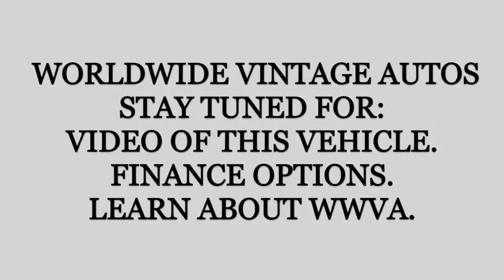1979 FORD F 100